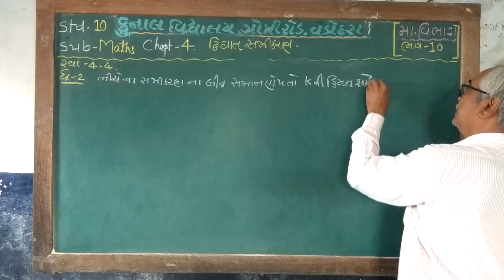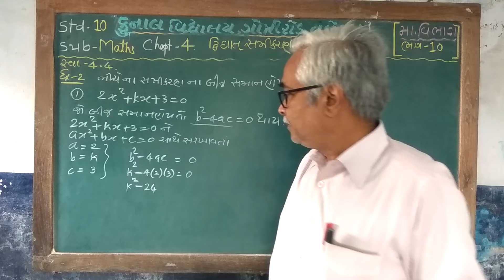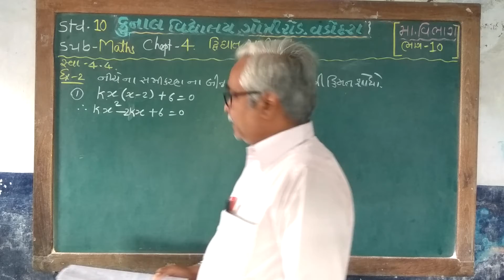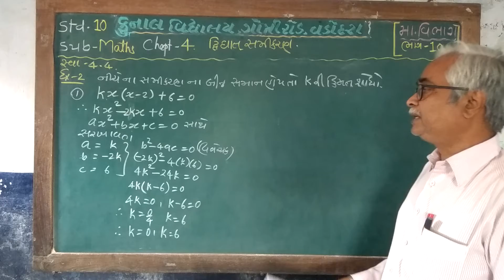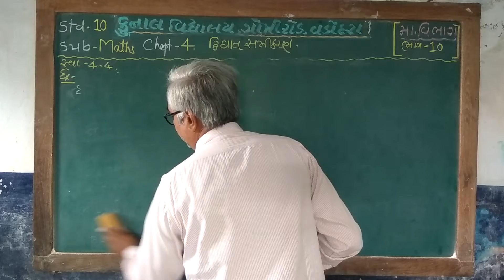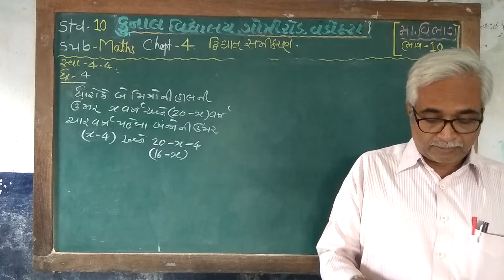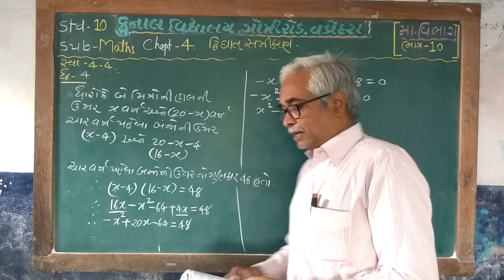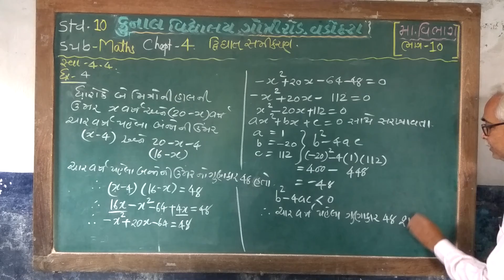STD - 10 / MATHS / CHAPTER – 4 / PART – 10 /GUJARATI MEDIUM / KUNAL VIDYALAYA, GOTRI ROAD, VADODARA.